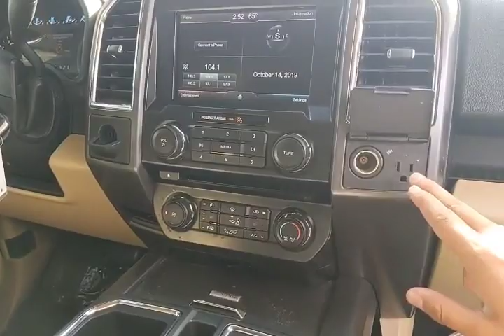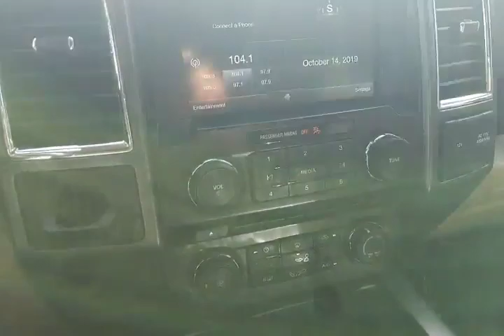2015 Ford F-150 in Spanish at Jackie Cooper Nissan Tulsa, OK